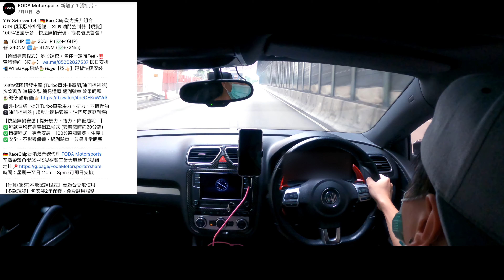VW Scirocco & HONDA S660 | RaceChip GTS 性能評測【外掛電腦】好唔好用? @Hero9 4K24FPS (Hong Kong) [粵語中文字幕]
VW Scirocco 1.4 TSI Spec"
GTS RaceChip
206 HP
312 NM
Forge Blow Off Valve
改裝中至尾排氣喉
HONDA S660 Spec"
64 HP
77 NM
HKS Blow Off Valve
HKS 中至尾喉
產品說明:
𝐆𝐓𝐒 RaceChip 頂級版外掛電腦
100%德國研發！快速無損安裝！簡易還原首選！
VW Scirocco 1.4 TSI:
🐴 160HP 🆕👉🏼 206HP (📈+46HP)
🐮 240NM 🆕👉🏼 312NM (📈+72Nm)
【德國專業程式】多段調校 (0 - 7)